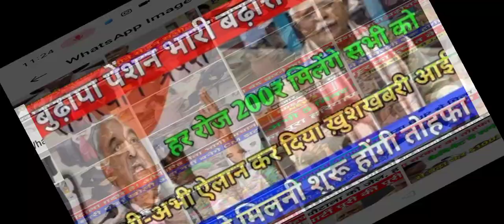अबकी बार हरियाणा में 6000 मिलेगी बुढ़ापा पेंशन हर रोज 200 के नोट से शुरू होगी पेंशन कर दिया ऐलान